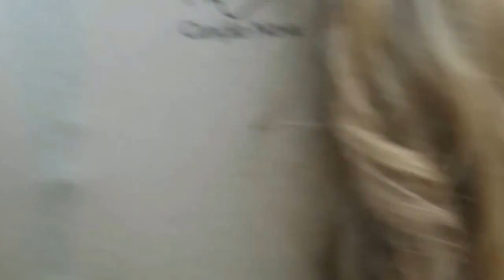PREGADOR DE RUA | IDE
▬▬▬▬▬▬▬▬▬▬▬ஜ۩۞۩ஜ▬▬▬▬▬▬▬▬▬▬▬▬▬▬